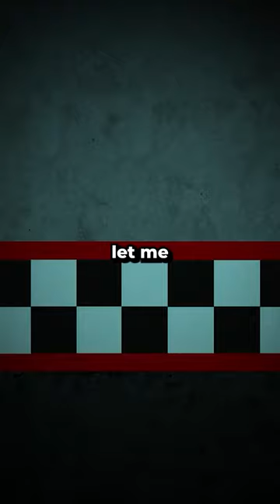How Many Toy Animatronics Are There?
I list every toy animatronic in Five Nights at Freddy's that I could find, let me know what I should do next!

Credit for the High Score Toy Chica, System Error Toy Bonnie, and Livewire Toy Freddy Renders
I think the Toy Chica image is straight from FNAF 2, but I got it from here:

This channel takes heavy inspiration from ID's Fantasy, Pastra, Ryetoast, Fuhnaff, Game Theory, Dawko, Shycrow, Uhyeah, and many others, if you like my content, you'll love theirs :)